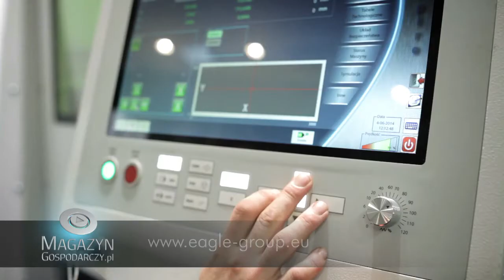EAGLE during ITM POLAND - MACH TOOL 2014 | EAGLE LASERS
EAGLE during ITM POLAND - MACH TOOL 2014

Check the short movie from ITM POLAND - MACH TOOL 2014 in Poznan. Enjoy!